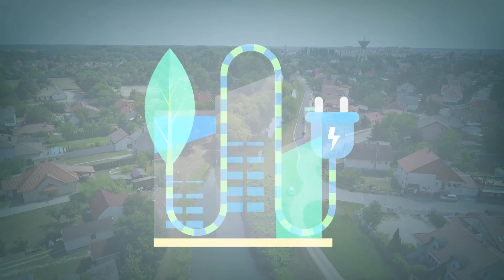A multinacionális cégek és a költséghatékony energiagazdálkodás | Szigetköz Expo 2023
A multinacionális cégek és a költséghatékony energiagazdálkodás
Gerhard Fischbach – BOS
Frey Gergely – SMR
Kiss Lajos – Wahl Hungária
dr. Meleg Norbert - Nolato Magyarország